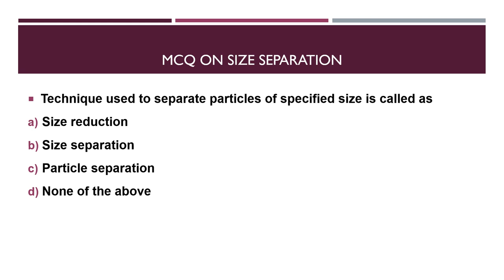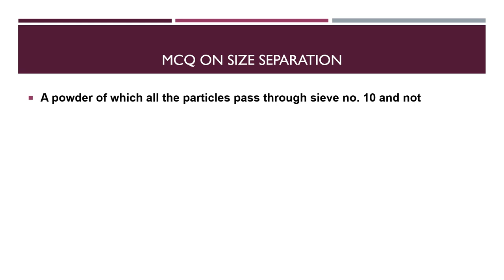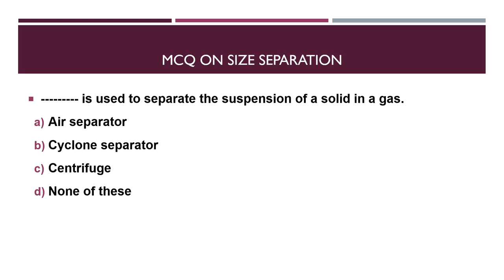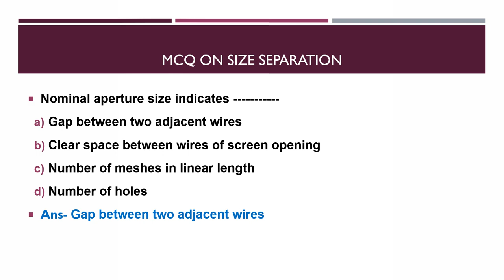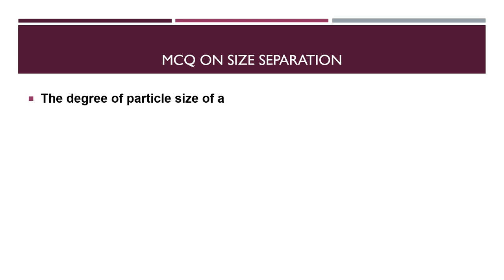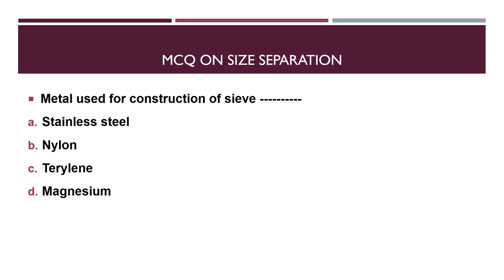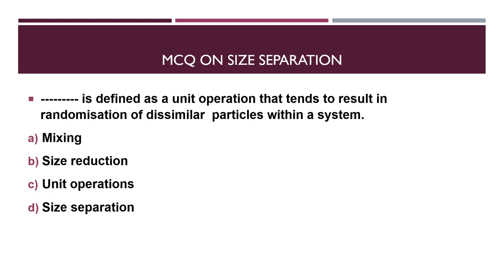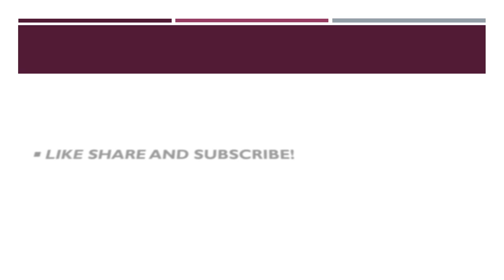MCQ on Size Separation